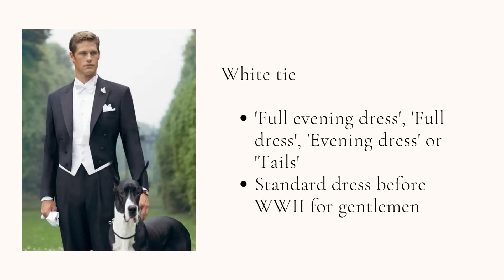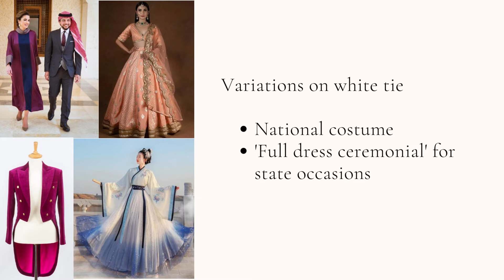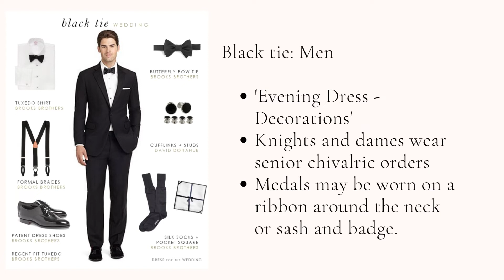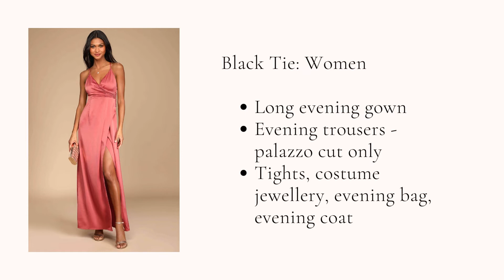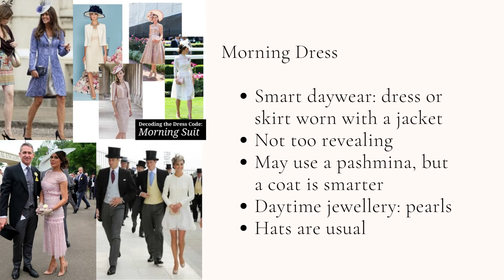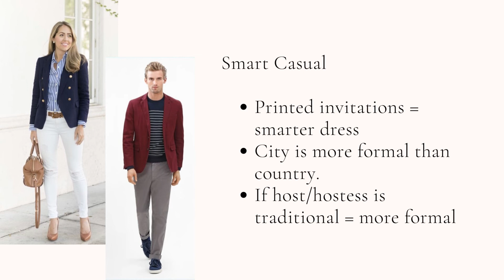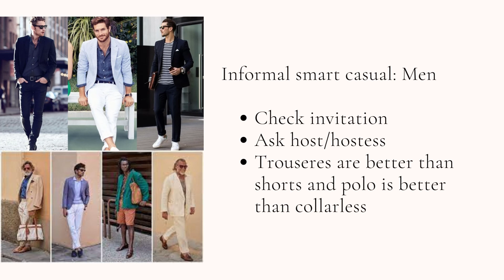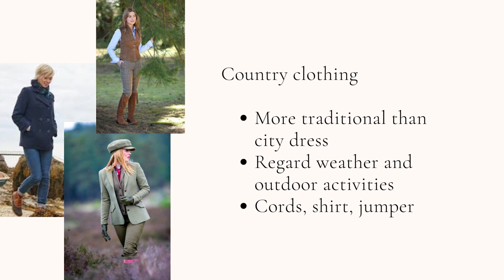Dress Code Etiquette For All Occasions | Modern Manners and Etiquette